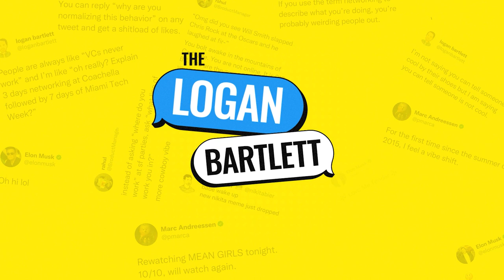Spotify CEO’s Advice For Founders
Daniel Ek is the CEO and Co-Founder of Spotify and an overall legendary entrepreneur. Daniel grew up in Sweden and after selling a few businesses went on to found Spotify and disrupt the music industry against all odds.

On this episode Daniel shares his entrepreneurial journey, stories from the earliest days of founding Spotify, his beef with Apple's app store policies, his views on enabling free speech, and more.

Mixed and edited: Justin Hrabovsky
Produced: Rashad Assir
Executive Producer: Josh Machiz